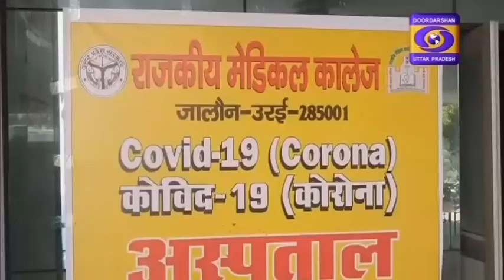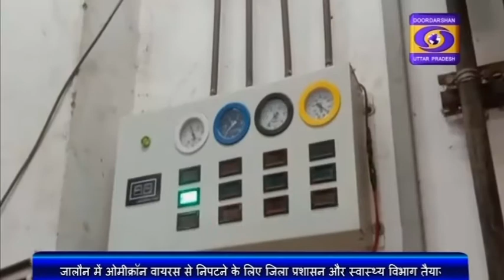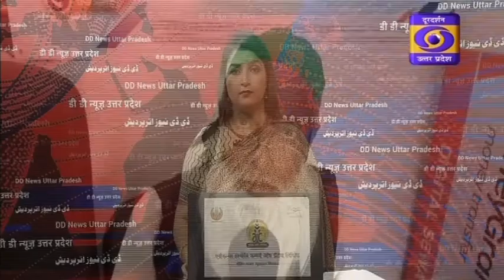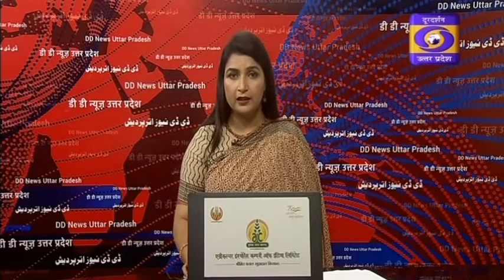8 AM NEWS HEADLINS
1- नहीं रहे चीफ ऑफ डिफेंस स्टॉफ जनरल बिपिन रावत
           2- सीडीएस के निधन से देश में शोक की लहर
           3- केन्द्रीय कैबिनेट की बैठक में दो अहम फैसले
           4- प्रधानमंत्री 13 दिसंबर को काशी विश्वनाथ कॉरिडोर का करेंगे लोकार्पण